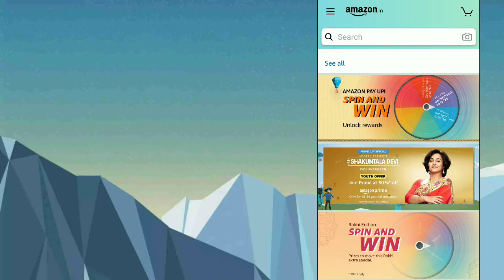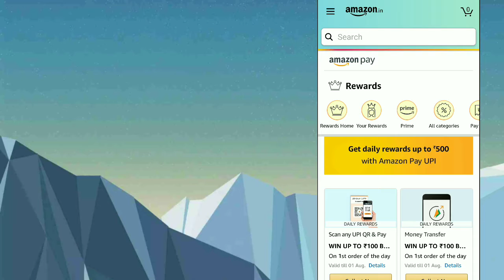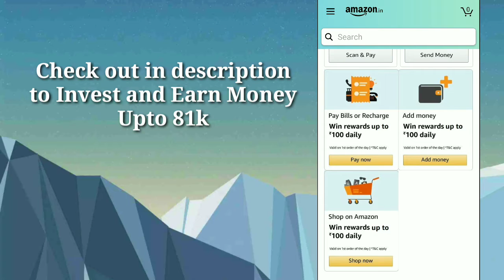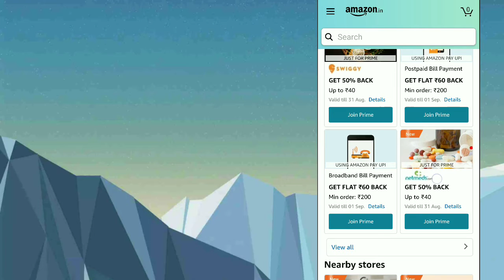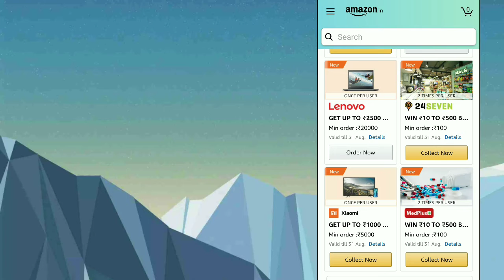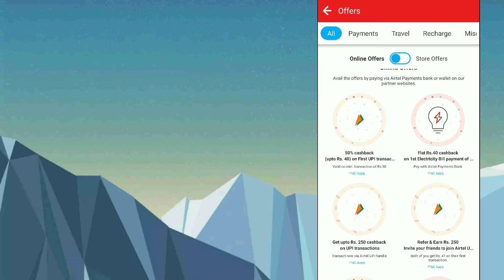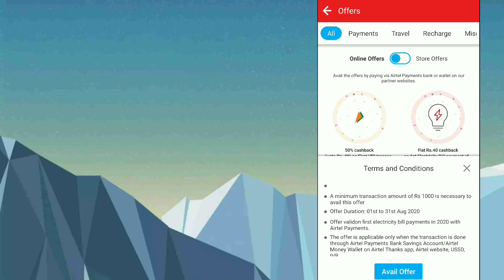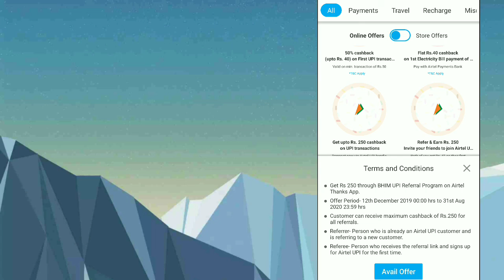August 2020 Offers | Rechage Bill Payments Shopping Cashback Offers | Refer and Earn | Aug Cashback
In this video I have explained all the cashback offers which are in the August month 2020

Once you install the link ur bank account and send atleast 50 Rs to your friend to get the 41Rs cashback

Earn Money what's app Group

For free Udemy Course and mod apk Join Our Whats app group(paidtofree.co)